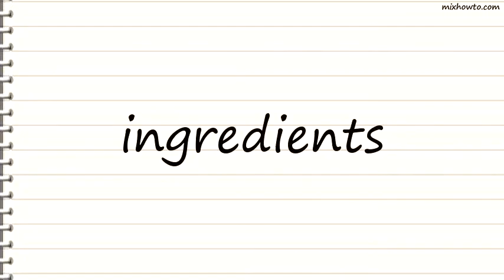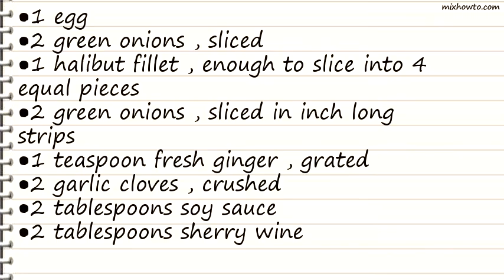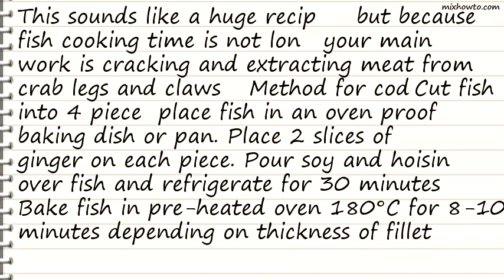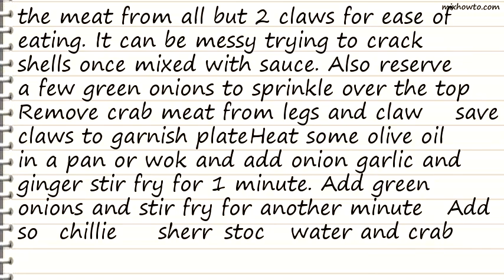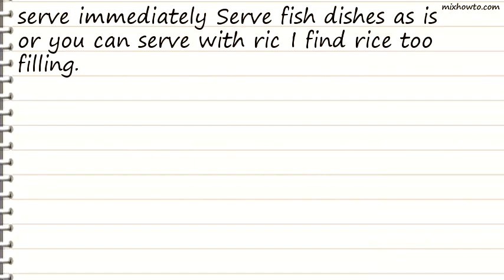Recipe Asian Fish Night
INGREDIENTS:
●1 large cod fish fillet (big enough to cut into 4 equal pieces)
●8 slices fresh ginger
●2 green onions , cut into strips about an inch long
●1 1/2 tablespoons soy sauce
●1 1/2 tablespoons rice wine vinegar
●1 1/2 tablespoons sherry wine
●1 tablespoon hoisin sauce , extra
●1 teaspoon sugar
●4 king crab legs, cooked
●8 crab claws, cooked
●1 onion , sliced thinly
●4 garlic cloves , crushed
●1 teaspoon ginger , grated
●1 tablespoon soy sauce
●1 tablespoon chili sauce
●1 tablespoon sweet chili sauce
●1 teaspoon vegetable stock powder
●1 egg
●1 halibut fillet , enough to slice into 4 equal pieces
●2 green onions , sliced in inch long strips
●1 teaspoon fresh ginger , grated
●2 tablespoons sherry wine
●1/2 teaspoon instant chicken bouillon granules , concentrated (I use quite a dense stock so you may want to adjust according to what you use.)
●1 teaspoon cornflour